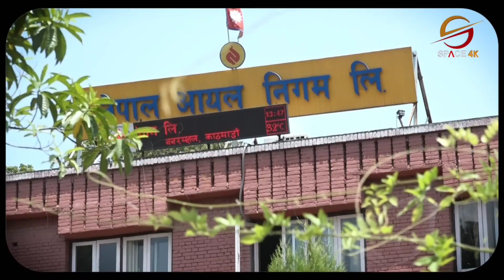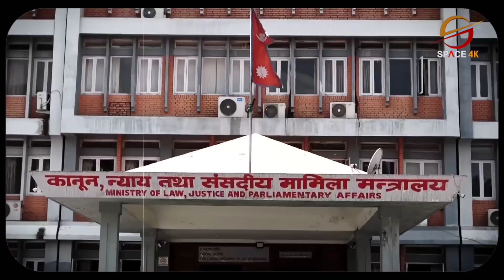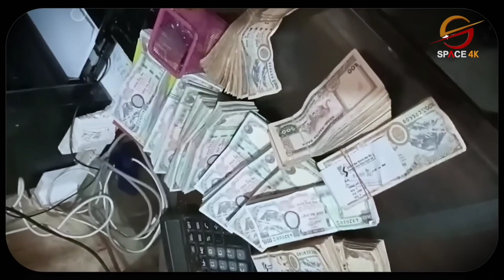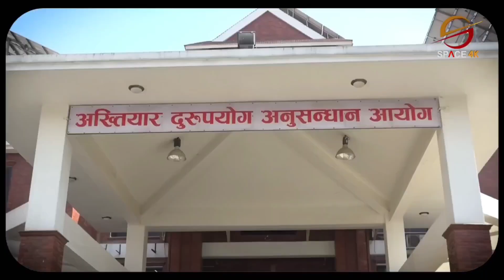जस्ले हेरेर नै अरुलाई भन्दैन र सुनाउँदैन ...त्यो मेरो देशको नरपिचास हो ! त्यो देशद्रोही हो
म नेपाली हुँ । मेरो देश नेपाल हो । मलाई मेरो देश नेपालको धेरै माया लाग्छ । मेरो देश नेपाल एशिया महादेशमा रहेको सानो अनि विश्वकै एउटा अत्यन्त सुन्दर राष्ट्र हो । यहाँको हावापानी र प्राकृतिक वातावरण असाध्य रमणिय छ । नेपालमा धेरै हिमाल, पहाड र नदीनालाहरु छन । संसारको सबैभन्दा अग्लो हिमाल सगरमाथा पनि यही छ । हिमाल सगरमाथा पनि नेपालमै छ । यहाँ वन, जंगल, लेक, बेसी र रमणिय हरिया फाटहरू पनि छन् ।

मेरो देश नेपालमा धेरै जाति, धर्म, भाषा तथा विभिन्न रहनसहन भएका मानिसहरू बस्दछन् । यहाँ किसिम किसिमका कला, संस्कृति, चाडपर्व, परम्परा तथा रीतिरीवाजहरू छन । त्यसैले, मेरो देश नेपाललाई थरीथरीका फूलहरूको एउटा सुन्दर माला पनि भनिन्छ । मेरो देश नेपालको राष्ट्रिय भाषा नेपाली भाषा हो । यहाँ अन्य सयवटा भन्दा बढी भाषाहरू बोलिन्छ तर सबै नेपालीहरूले नेपाली भाषा बोल्दछन । नेपालमा बस्ने मानिसलाई नेपाली भनिन्छ ।

मेरो देश नेपालमा विभिन्न किसिमका जनावर, चराचुरुङ्गी तथा किराहरु पाइन्छ । यहाँ असाध्यै राम्रो फूलहरू पनि पाइन्छ ।

हामीले आफ्नो देशलाई माया गर्छौ तथा म आफुलाइ गर्वाबित ठन्छु किनकी यो देश नेपाल हाम्रो जन्म भुमि हो । हामी सबैले हाम्रो देश नेपाललाई सम्मान गर्नु पर्छ। नेपाल छन त हामी छौ।